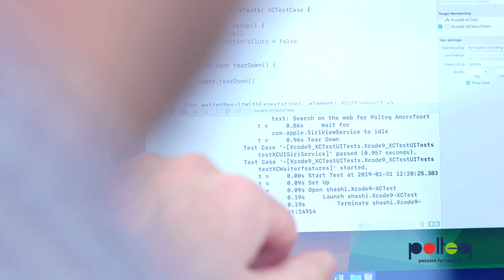Polteq mobile test lab nieuw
MADE BY TEAMCONTENT.NU @TEAMCONTENTCOSTABLANCA